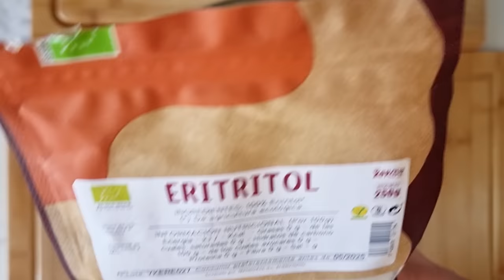‼️ PASTEL DE QUESO EN 1 MINUTO‼️🤤 ‼️4 INGREDIENTES , SIN AZÚCAR y SIN TRIGO‼️RICO y FÁCIL‼️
INGREDIENTES

200 GR DE QUESO CREMA

1 YOGUR NATURAL GRIEGO 125 GR

6 CUCHARADAS DE ERITRITOL O (5 CUCHARADAS DE AZÚCAR )

2 HUEVOS GRANDES

2 CUCHARADAS DE MAICENA ( OPCIONAL)

250 ML DE NATA O CREMA PARA BATIR

1 CUCHARADITA DE ESENCIA DE VAINILLA

HORNO PRECALENTADO CALOR ARRIBA Y ABAJO 180° 40 MIN